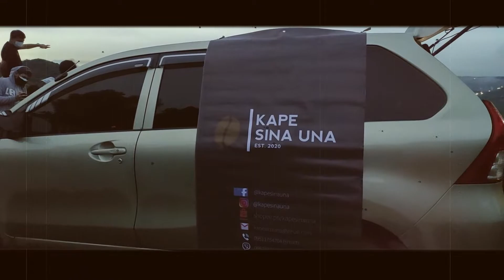YANAT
Commercial muna from video lessons.
Watch our short ride in Tanay, Rizal.